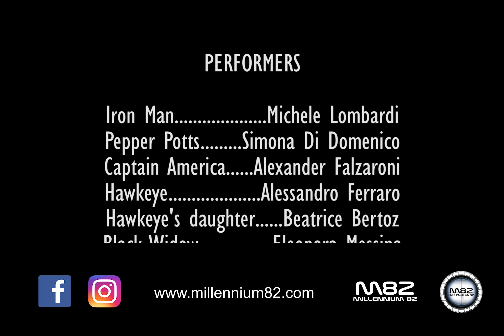M82 | EndShame Trailer ITA (Endgame Parody)